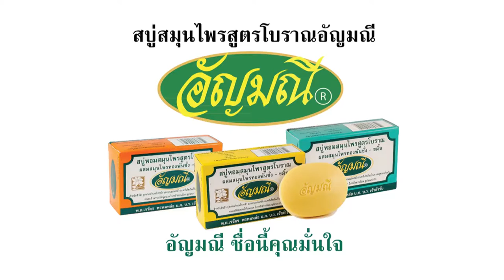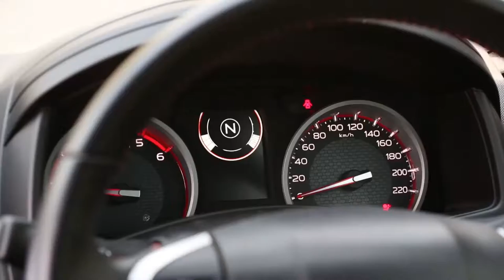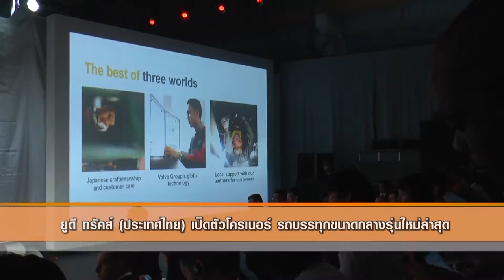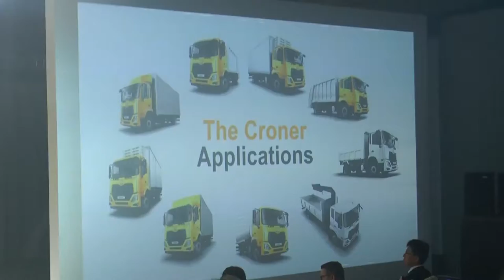รายการ Z TV One Air 11 03 60